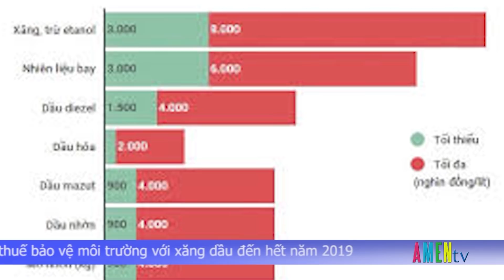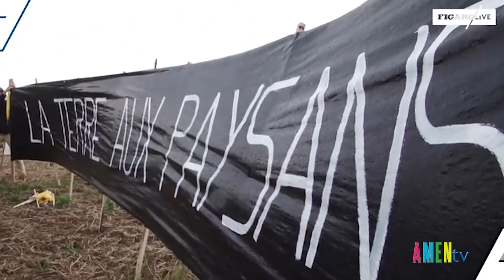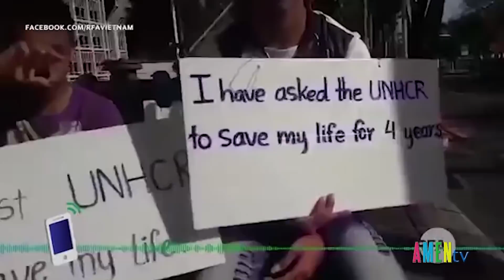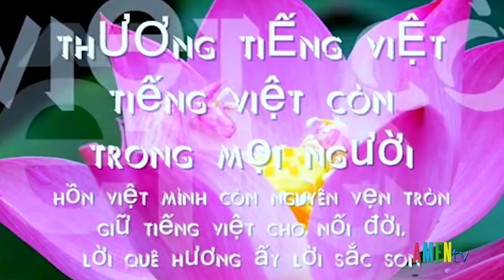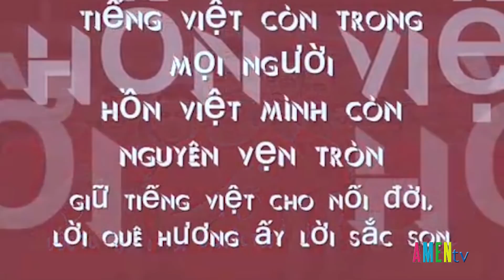SỰ KIỆN QUANH TA 31.08: Tại Thanh Hóa: Sau tiếng nổ lớn, trụ sở xã bốc cháy ngùn ngụt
SỰ KIỆN QUANH TA Thứ 6 ngày 31 tháng 08 năm 2018, chương trình có những tin chính sau:
- Tại Thanh Hóa: Sau tiếng nổ lớn, trụ sở xã bốc cháy ngùn ngụt
- Nguyên thượng tá công an lừa đảo 24 tỷ đồng
- Không tăng thuế bảo vệ môi trường với xăng dầu đến hết năm 2019
- Nông dân Pháp biểu tình phản đối bán đất cho Trung Quốc
- Thái Lan bắt giữ hơn 100 người Thượng Việt Nam và Campuchia đang xin tị nạn
Cùng nhiều phần tin khác, mời quý vị cùng theo dõi bản tin chi tiết: